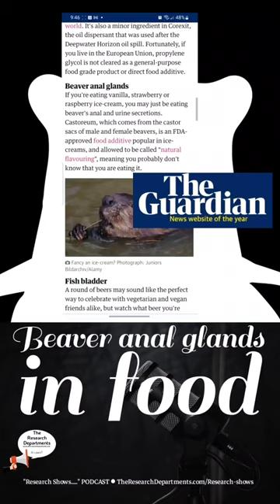Beaver PEE & ANAL glands in American food. FDA APPROVED